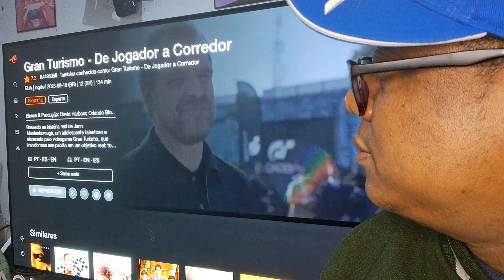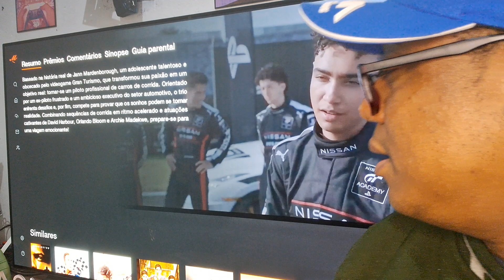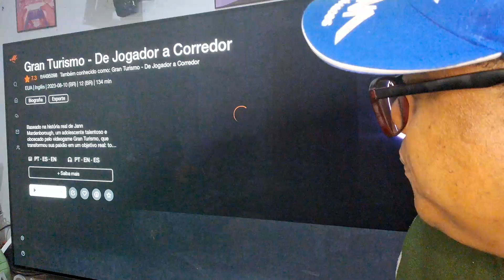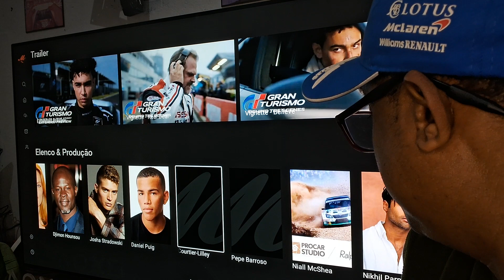filme gran turismo o jogo de Playstation fantástico em Live action muito bom assista